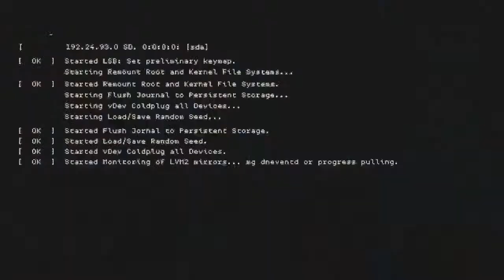COD: BLACK OPS 4 blood of the dead glitch (Dont use)